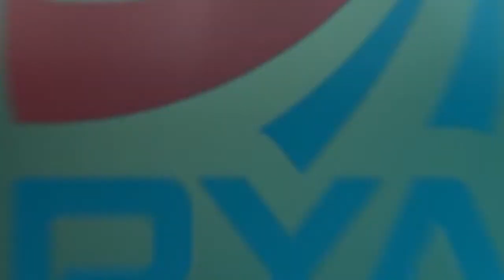8000 oo Arday ayaa Ku Waxbarasho Waayey Duufaantii Xeebaha G Awdal Ku Dhufatay